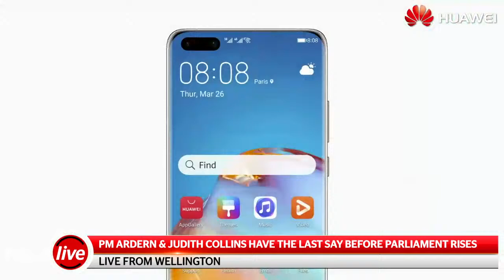PM Jacinda Ardern and Judith Collins have the last say before Parliament rises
PM Jacinda Ardern thanked the Greens and New Zealand First – which chose Labour over National to be a partner in Government. National leader Judith Collins was less gentle. She said that Ardern was about to join Bill Rowling as a one-term Prime Minister. Full story